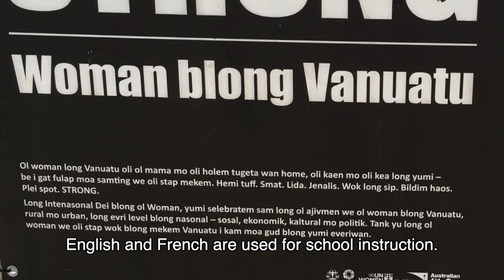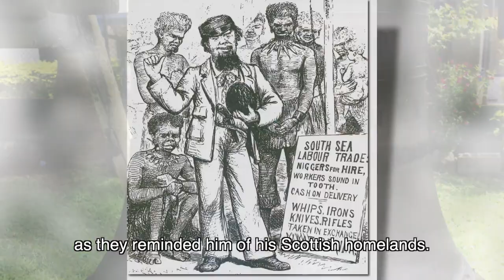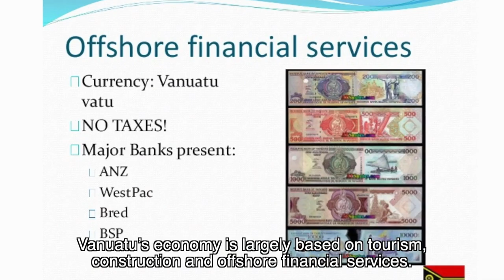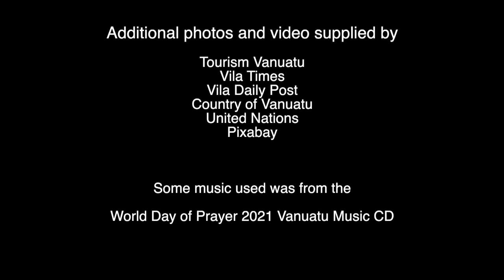World Day of Prayer 2021 Vanuatu